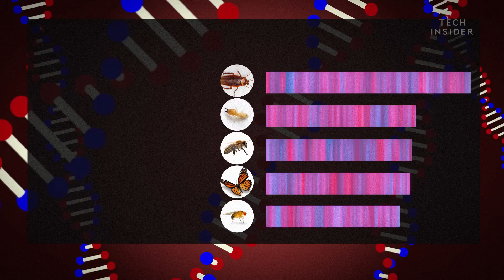Why cockroaches are so hard to kill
Cockroaches are one of the most widespread and resilient creatures on this planet.

They are practically everywhere around us, hiding in the walls, sewers, and perhaps your cupboard.

They are also one of the most hated creatures by humans.

If you are like most people, you will become determined to kill all of the roaches when you see them in your house.

Despite such hatred towards them, how do cockroaches manage to thrive all around the globe?

Fast, fair, fearless and fun – this is the Business Insider way.